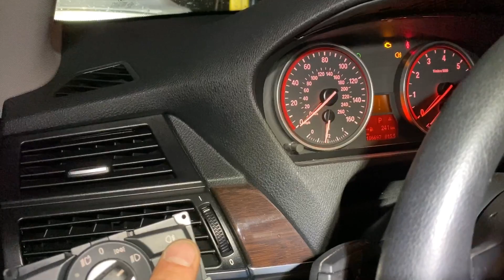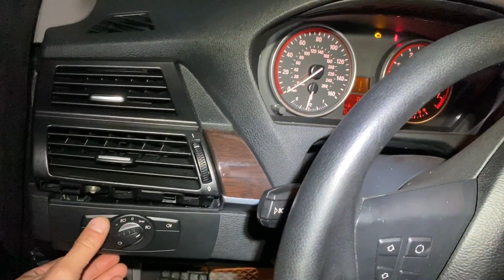BMW X5 adding rear Fog Light